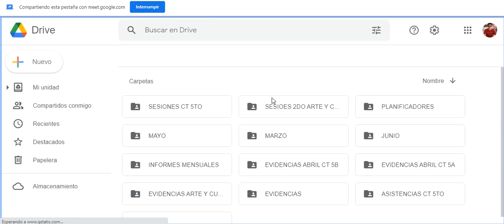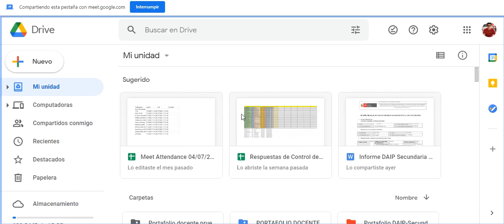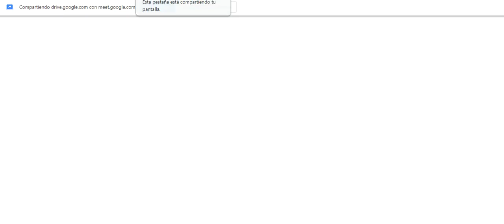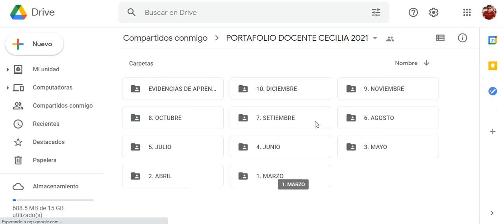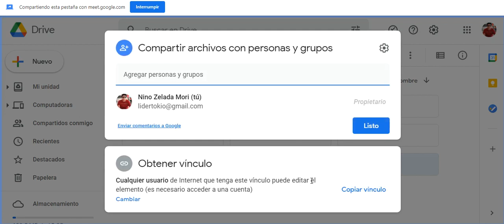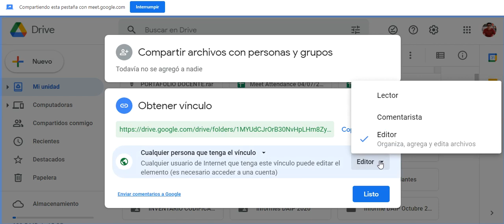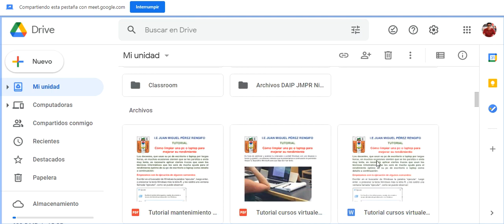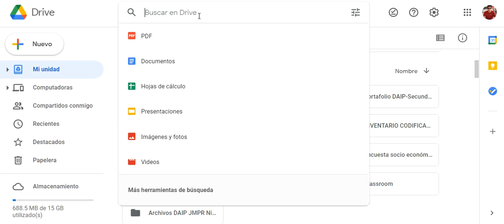Reunión de docentes de secundaria JMPR 01-07-21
Recordatorio de organización de en Portafolio docente 2021